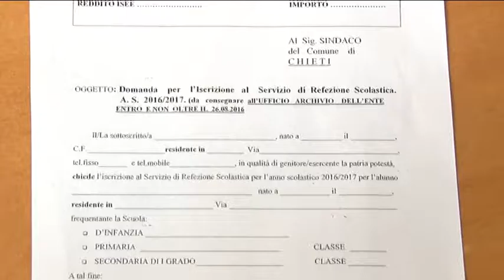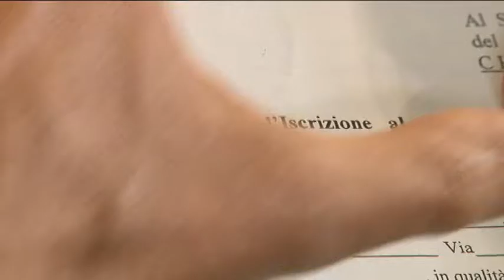Caos tariffe scolastiche a Chieti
Caos tariffe per i servizi scolastici  al Comune di Chieti. Il Partito Democratico denuncia la scarsa chiarezza sul costo di Trasporto Scolastico, Asili Nido e mense che sta incidendo sulle scelte dei genitori che hanno figli da mandare a scuola